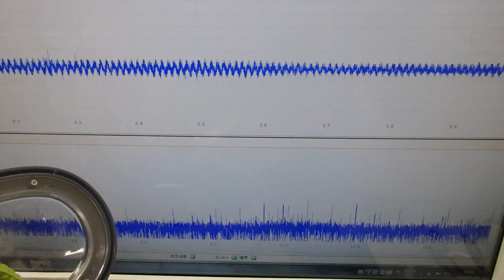脱気マイクロバブル発生液循環装置 ultrasonic-labo